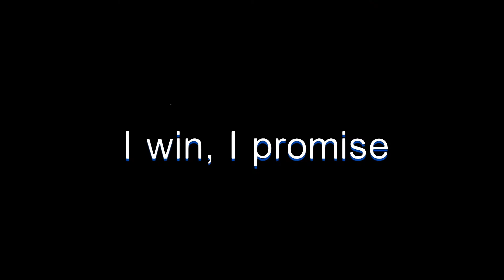Will 777 win and 7 winstreak bring me luck in ROBLOX BEDWARS?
Im so bad at edit stop saying it hurting eyes